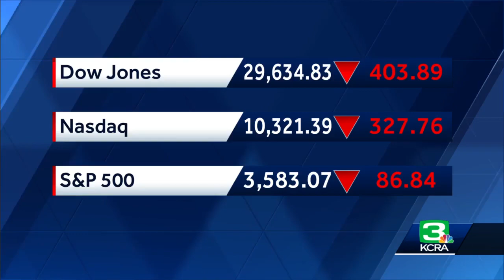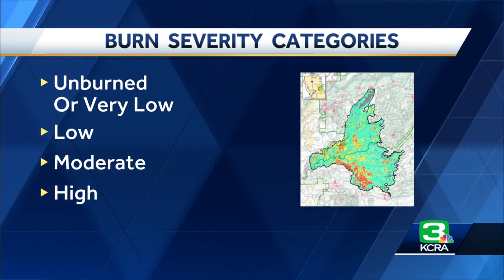Soil survey reveals surprising information on the severity of the Mosquito Fire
The Mosquito Fire has been well-controlled in Placer and El Dorado counties for several weeks after forcing thousands of people to evacuate. The containment has allowed soil experts to conduct a soil burn severity survey throughout the burn scar.  These surveys are completed following a fire to determine the status of the affected watersheds and how long it may take for the native ecosystem to return to pre-fire conditions.  Information from these surveys is also used by water managers and other agencies to anticipate needs regarding water quality as well as risks for flooding and debris flows.